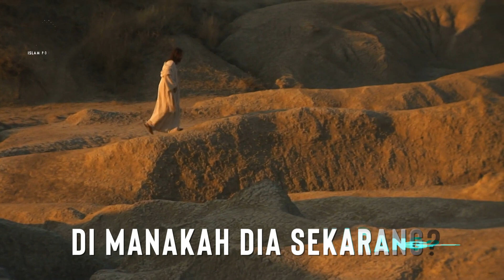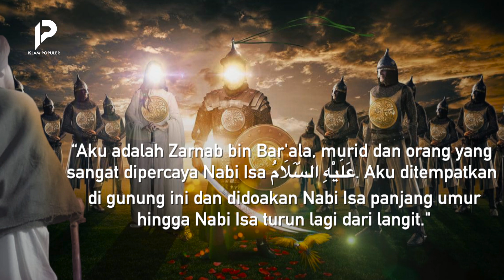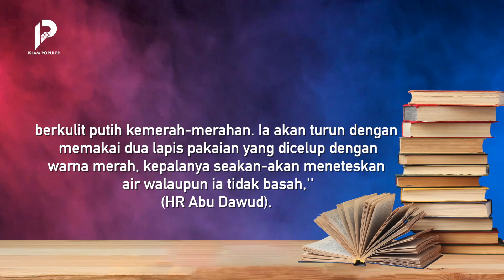Ternyata ada Murid Nabi Isa yang Masih Hidup, Ini Pesan Misterius yang Disampaikan Buat Kita!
Nabi Isa عَلَيْهِ السَّلَامُ adalah nabi yang akan turun menjelang hari kiamat. Saat itu, ia akan membunuh Dajjal. Ternyata, murid Nabi Isa عَلَيْهِ السَّلَامُ juga masih ada yang hidup. Siapakah murid Nabi Isa عَلَيْهِ السَّلَامُ tersebut? Di manakah dia sekarang? Apa pesan yang ia sampaikan? Tonton video ini hingga akhir agar tidak sesat.